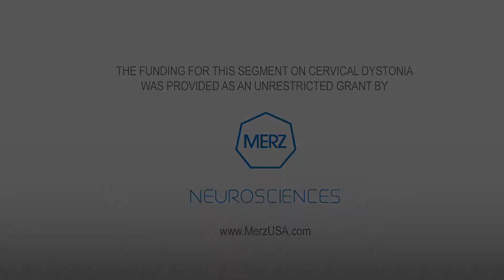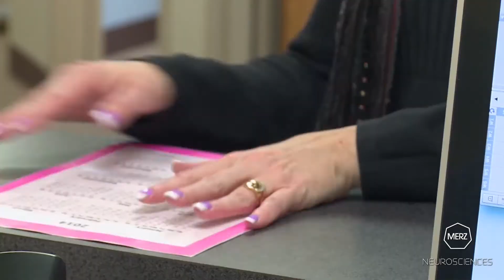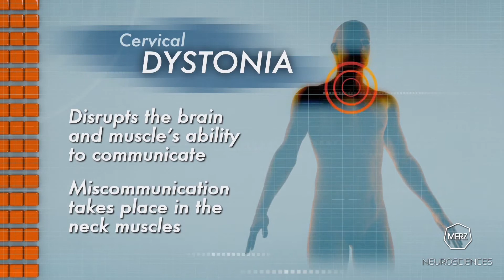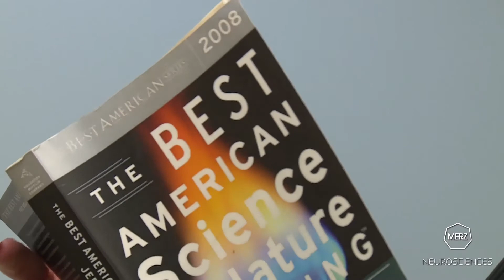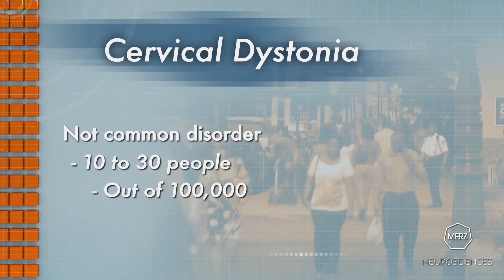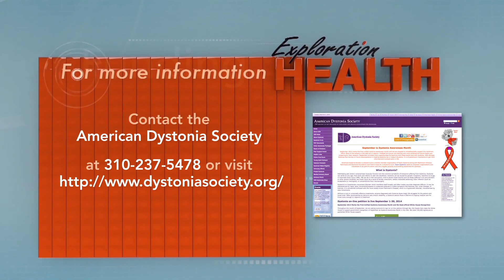Cervical Dystonia Awareness Video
courtesy of Merz Neurociences, makers of Xeomin